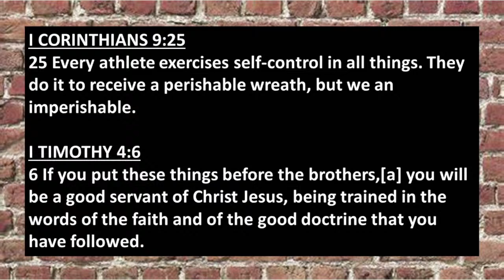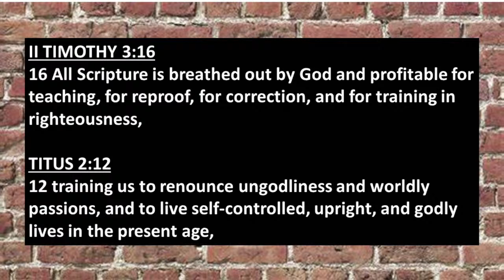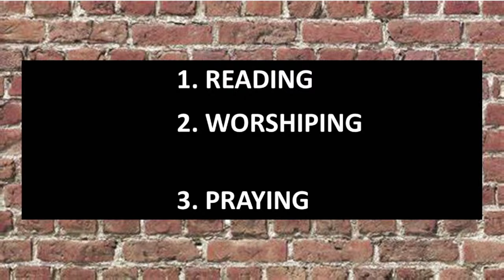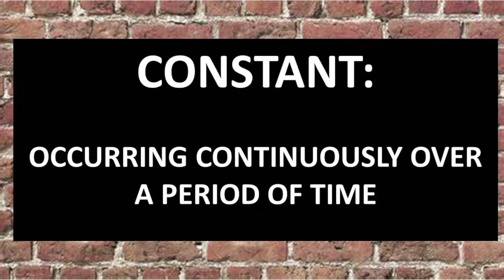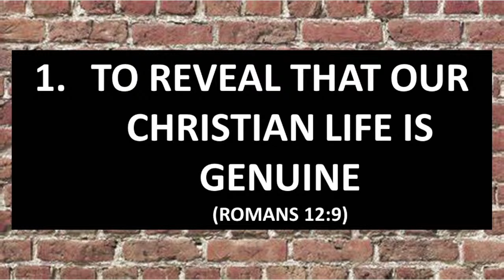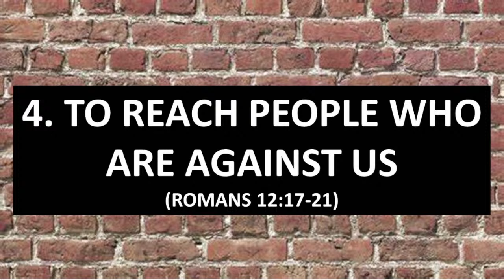YBC Sunday Morning Service 07.21.24